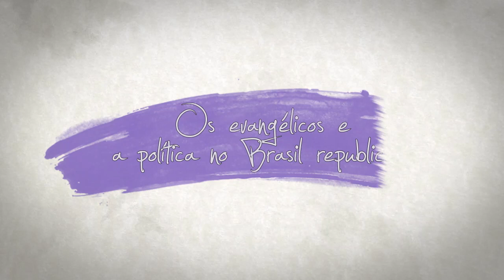Os evangélicos e a política no Brasil Republicano | Adroaldo Almeida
O historiador Adroaldo Almeida, professor do Instituto Federal do Maranhão, fala de sua larga experiência de pesquisa acerca dos evangélicos ao longo da história do Brasil Republicano. O enfoque principal de suas análises está no período da ditadura militar e no transição democrática. O pesquisador explora uma temática ainda muito pouco conhecida e, portanto, aponta para as múltiplas possibilidades de estudos que ainda podem ser feitos.